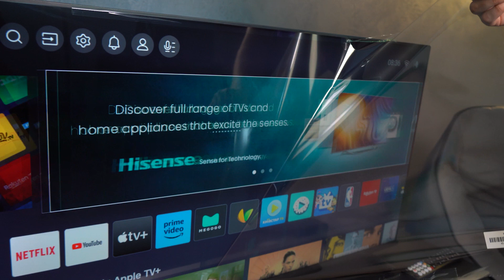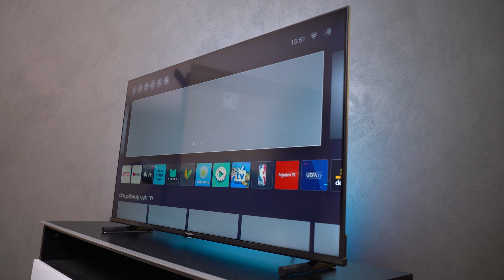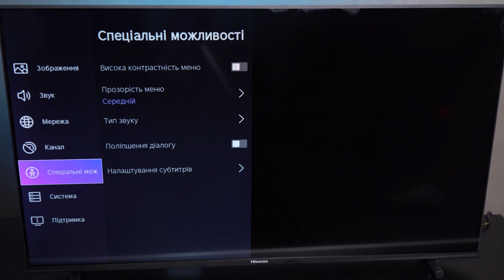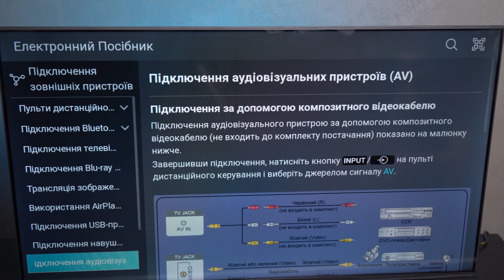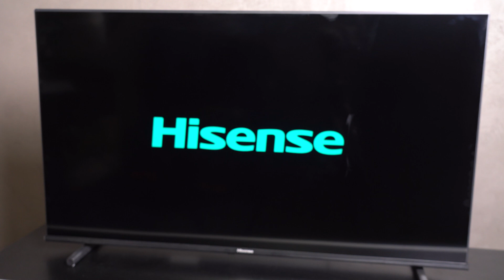Телевізор Hisense 40A5KQ - QLED TV з діагоналлю 40 дюймів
У цьому огляді розповім про ще одну новинку  від бренду Hisense -  це телевізор 40A5KQ. Це одна із небагатьох моделей з технологією QLED у розмірі 40 дюймів. Також, тут доволі гарний функціонал і сучасне технічне забезпечення. На додачу, вартість пристрою, на мій погляд, цілком адекватна. Тому, якщо Ви зараз обираєте для себе новий телевізор, то в цьому огляді я детально розповім Вам саме за цю модель. Адже вона дійсно гідна уваги.
РОЗІГРАШ!
* Поставте вподобайку цьому відео
* Напиши один оригінальний і змістовний коментар про те, який серіал подивишся в першу чергу на телевізорі Hisense 40A5KQ, якщо отримаєш його собі
Щасливчика визначимо наприкінці вересня 2023 року за допомогою рандомайзеру.

Вітаємо!
Телевізор Hisense 40A5KQ отримує @user-ql8lz1zp7c
Шановна Людмила Андриенко! Напишіть, будь ласка, нам в повідомлення на сторінку ЕпіцентрК у фейсбуці або в телеграм @YouTube_epicentrk.